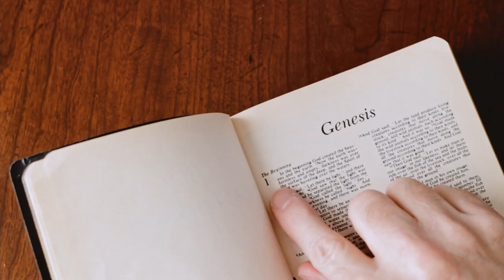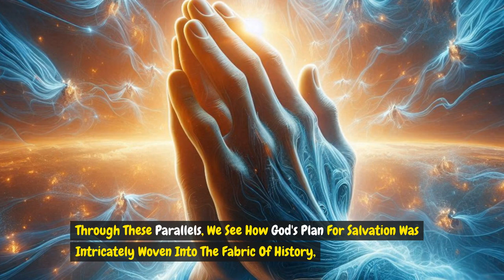Abraham A Life Prophesy.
This Video Is about Abraham the patriarch in The BIBLE.